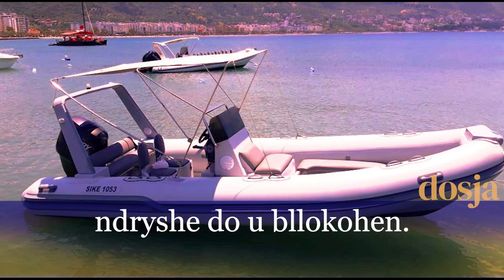Dosja Sot date 25 mars